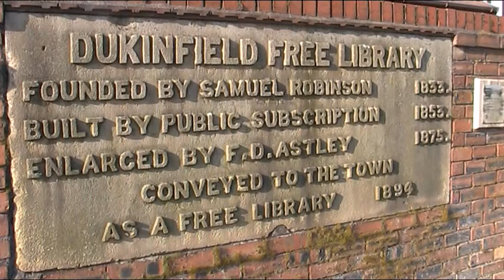Dukinfield, Wednesday, 27th Of Feb 2013